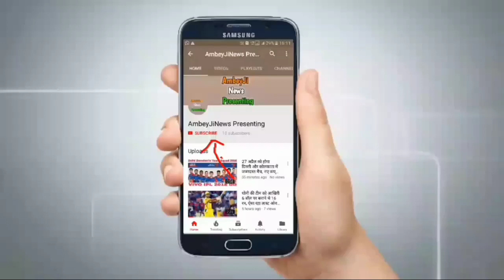भाजपा विधायक राजेश और बेटी साक्षी के मामले में अब रवीश कुमार ने भी तोड़ी चुप्पी, किया यह बड़ा खुलासा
Hello friends,
How are you, welcome to my chennal Ambeyjinew presenting.In the case of BJP MLA Rajesh and daughter witnesses, Ravi Kumar also has been smooth silence, Raleshah Mishra from Bareilly Bareilly of Uttar Pradesh. There is a way to make the video after marriage from the Balilli of Uttar Pradesh. It is due to the witness of the witness, he is also a danger of the people who have been here, but there is no danger of it, but he has no danger, but he has been a danger of the journalist. It is no danger, but he has been a danger. "In the case, he has not denied the danger. But in the case, the Hazard, the Haze, the Haze, the BJP Magnetic, the Haze, the BJP Magnetic, but it is also a threat to the third, but it is no danger. But in the case that the BJP MLA has not donated. It is a danger, but it is, there is no danger, but in this case, he has given a statement. The Rupesh Bolj MLA has given some bondage to the BJP MLA. In his blog, he has given a big question on the BJP MLA. In his blog, he has given a statement that he was a big state question that he was a objective that he was awarded that the boy was not objected to the wicked and the boy was raised. The BJP MLA asked that why did nothing to work about the witness. The reality did not know why the whole of the fear was done. The rest of the fear, where he witnesses, he worshiped the fact that the witnesses, he worshiped the fact that the witnesses, what he wit, the witnesses, And the fact that you Winning the dresses, the fact that you witnessed the fact that the witnesses, Witnesses, And what the witnesses do not give you the video, the words and the fact that you Winner, the Witnesses Do not forget to see the video, make sure that you do not get the subscribe.ap KO yah video Kauai  lagi hamko comment boxe me comments Karke Karur bataye aur video Ko like sheyar and chennel Ko subscribe jarur kare.